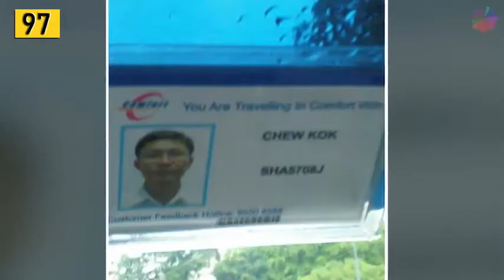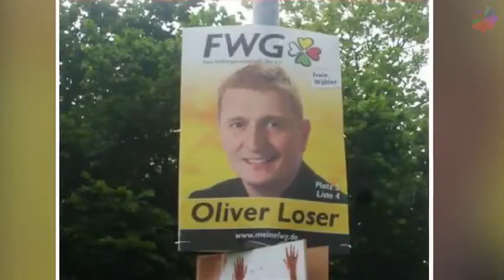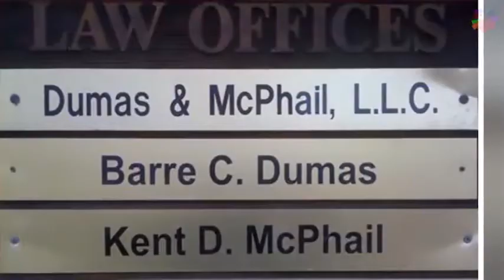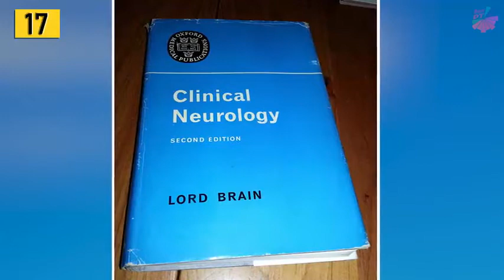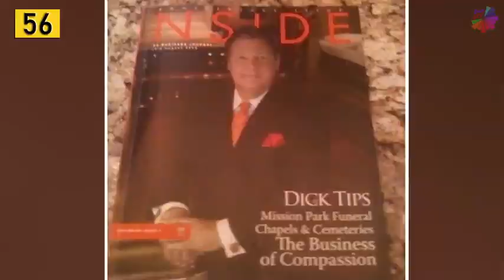HOLLYWOOD'S VIDEOS JAMES TAYLOR CALL OUT MY NAME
JUST ADDED MUSIC TO VIDEO CLIPS OF PEOPLES REAL NAMES. CHILDISH, EXPLICIT IN YOUR OWN MIND.